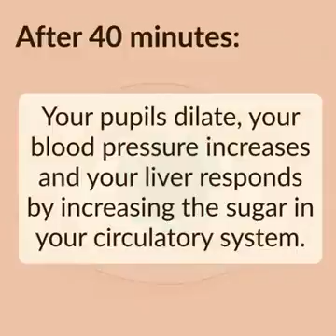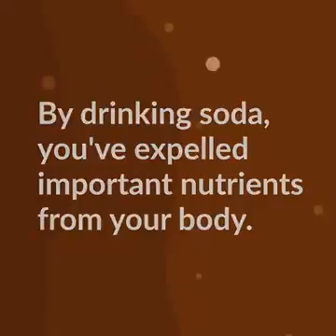This is what a small bottle of soda will do to your body.